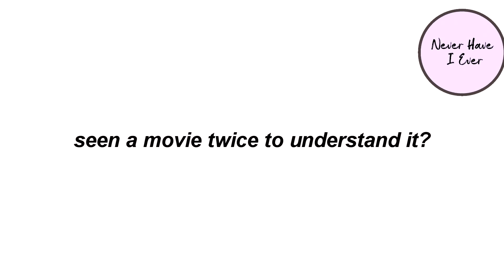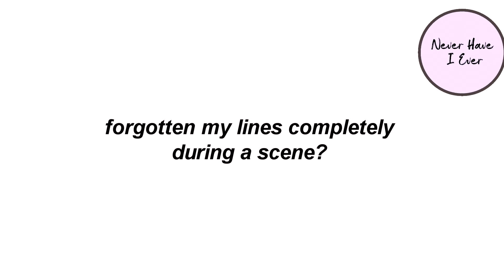Harshita Gaur plays "Never Have I Ever" | Fun Segment